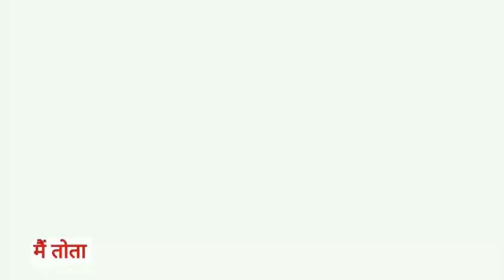Main Tota Main Tota | मैं तोता मैं तोता | Popular Hindi Rhymes | Cartoon Video | Hindi Kahaniyan